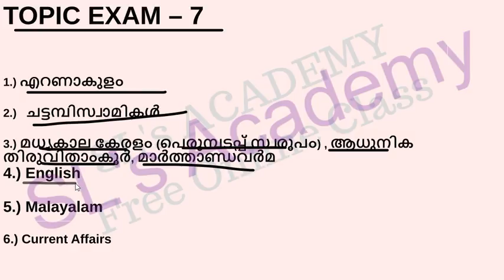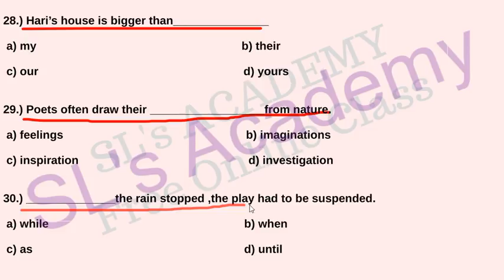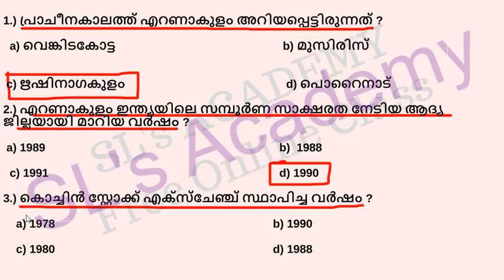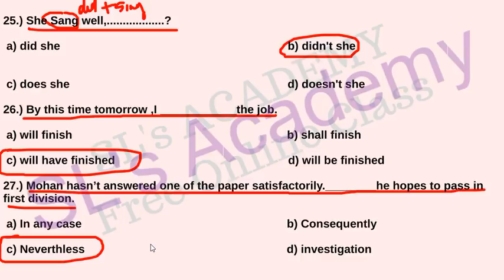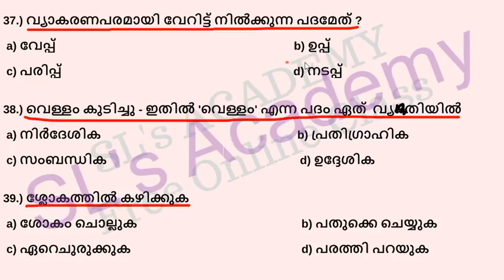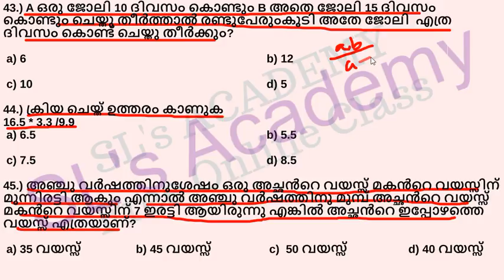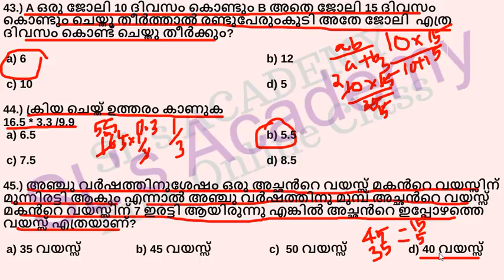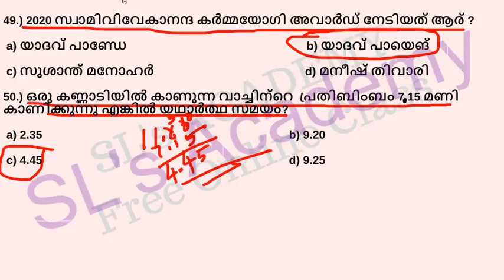LDC TOPIC EXAM - 7 || MISSION LDC || FIREMAN || POLICE || EXCISE